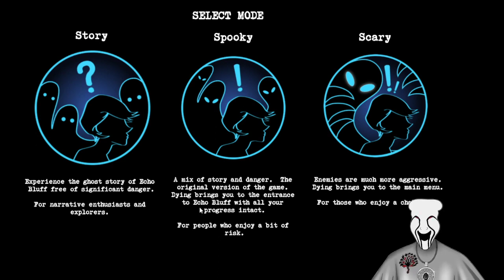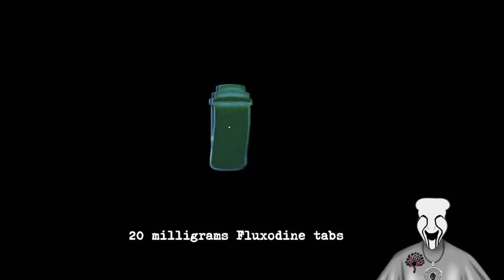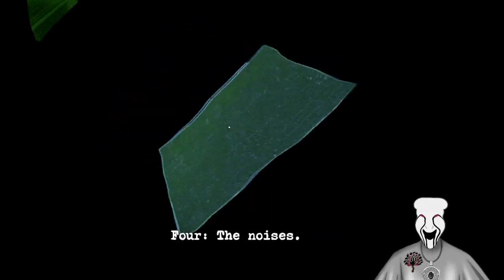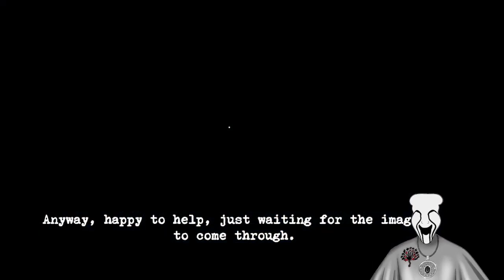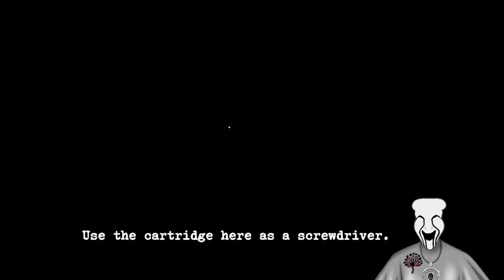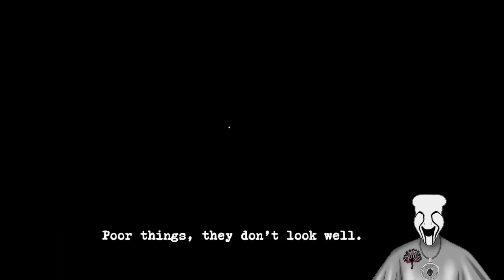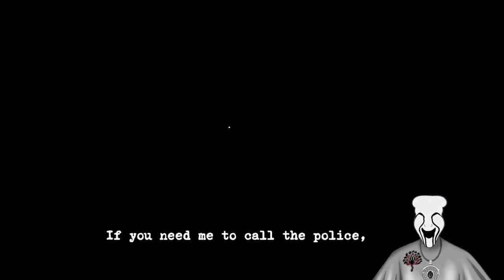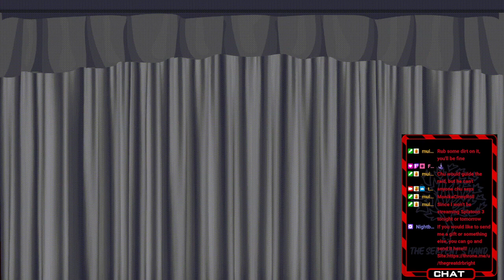Bright's Perception!!! VOD